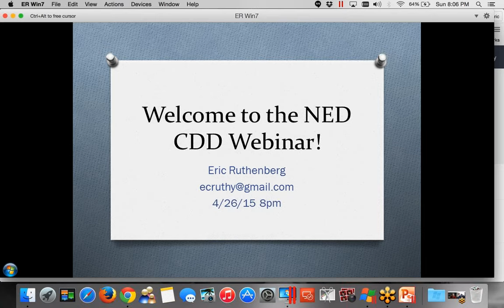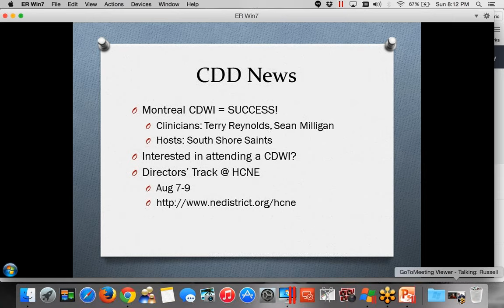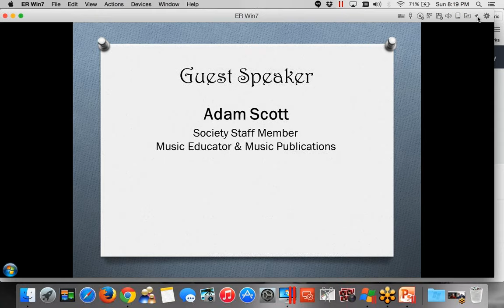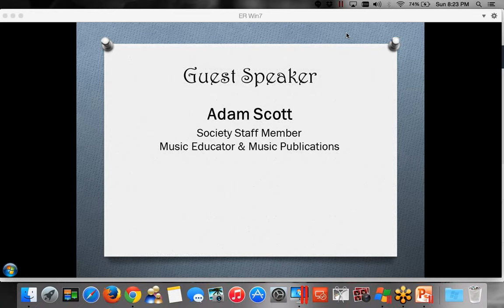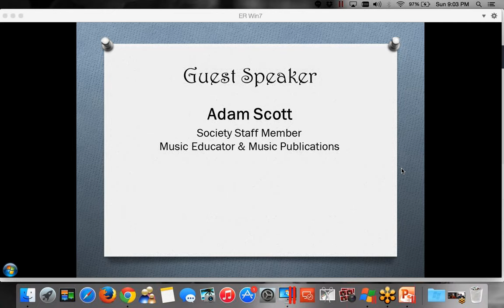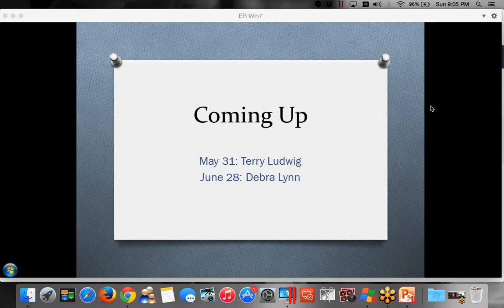CDD Webinar April 26, 2015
Adam Scott, Barbershop Harmony Society